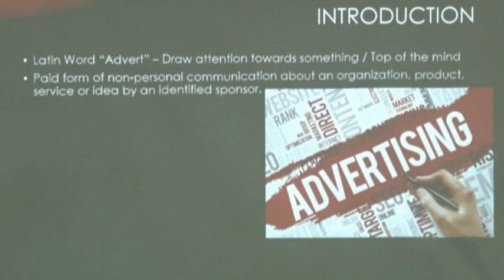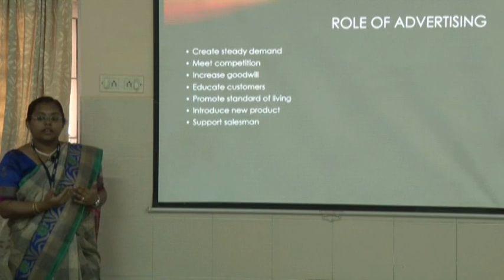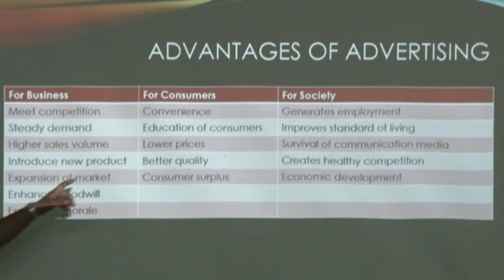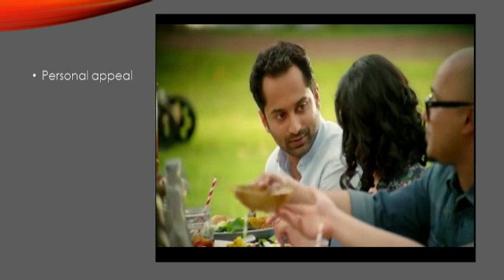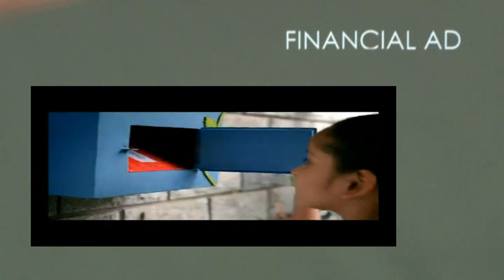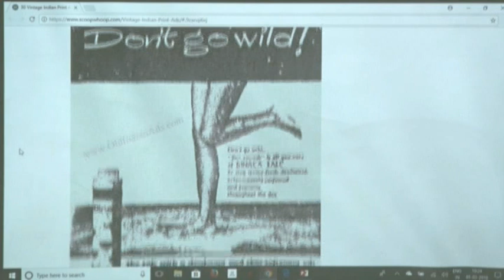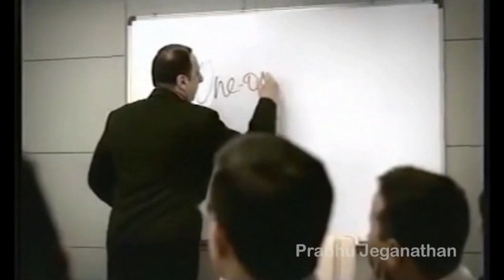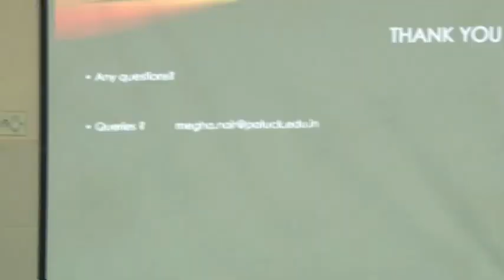Integrated Marketing Communication – Mrs. Megha Nair